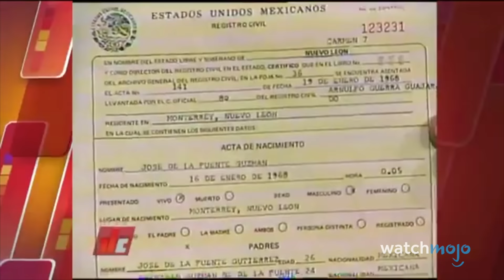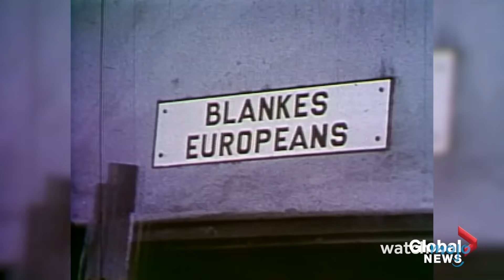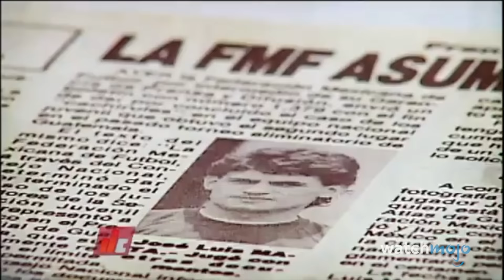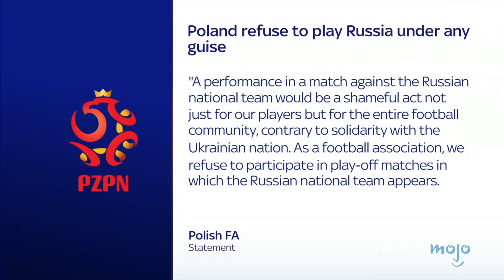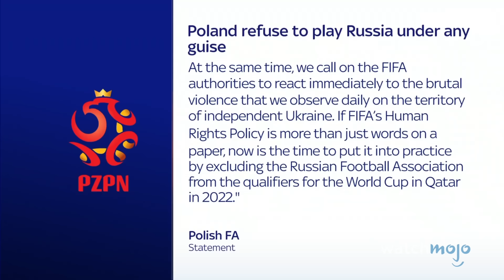Every Country BANNED from the FIFA World Cup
These countries drew a red card for their actions. For this list, we’ll be looking at nations that were banned from attending certain World Cups and the reason why. Our countdown includes German States (1950), Russia (2022), Chile (1994), and more! Which nation in the video didn’t deserve to be banned? Let us know below!